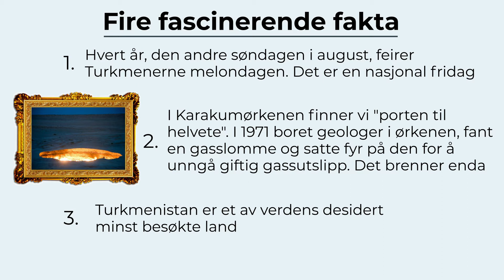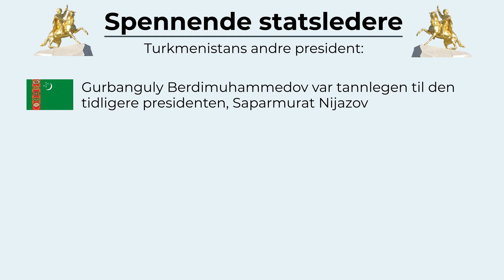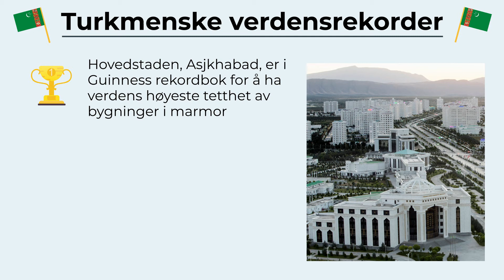Turkmenistan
Vi ser nærmere på et av verdens minst besøkte land, Turkmenistan.
Sentral-Asias Nord-Korea. Et ganske lite land med stor personlighet. Spesielt blant statslederne. De er begeistret for melon. Mer enn de fleste :)

Takk til Esther fra for bilder.
Tekst hentet fra wikipedia, snl, podkaster og diverse andre sider av ganske passe troverdighet!